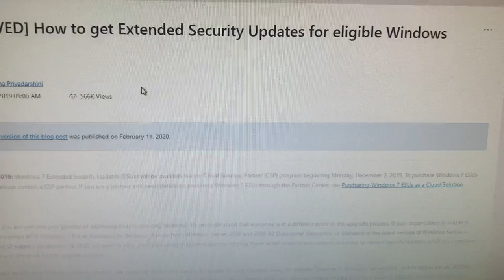Windows 7 pro wants us to pay for ESU’s so we can have windows updates 😂😂😂